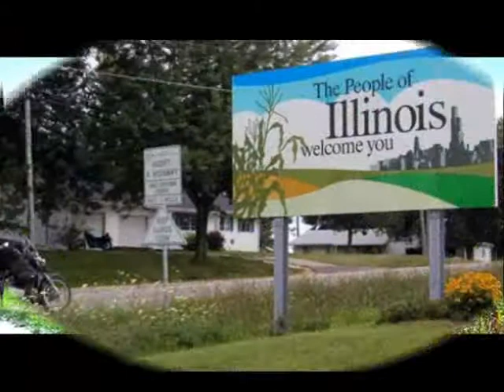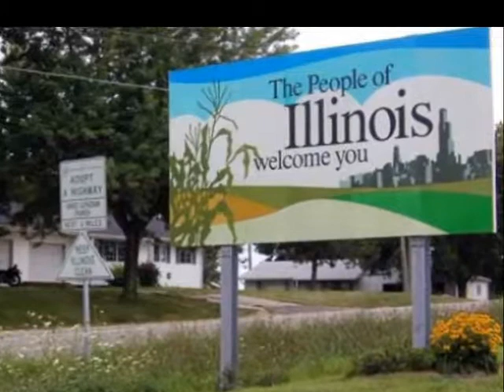Песни на облаке (Галина и Борис Вайханские)